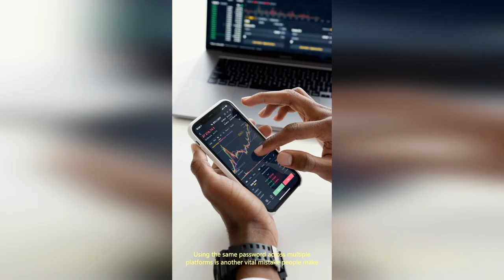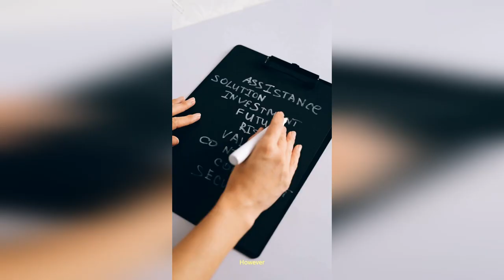What to do and don't on internet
🌐 What to Do and What Not to Do on the Internet 🌐

Navigating the internet can be like exploring a vast ocean; there are treasures to discover, but also hazards to avoid. Our latest video, “What to Do and What Not to Do on the Internet,” is your compass for safe and responsible online exploration.

🔍 Inside the Video:

Essential Dos: Learn the keystones of online safety, like using strong passwords1, enabling two-factor authentication1, and recognizing secure websites1.
Critical Don’ts: Discover what actions to avoid to protect yourself from cyber threats, such as oversharing personal information2 and falling for phishing scams1.
🛡️ Key Highlights:

Best Practices: We’ll guide you through the best practices for internet usage, ensuring you’re equipped to make informed decisions online3.
Responsible Behavior: Understand the importance of digital citizenship and how to engage in the digital world ethically and respectfully2.
💬 Engage with Us:

Your Insights: Have you ever encountered an online pitfall or had a positive digital experience? Share your stories in the comments!
Questions to Ponder: What steps do you take to safeguard your online presence? How do you contribute to a positive online community?
🔑 Keywords to Explore

Remember, the internet is a shared space, and we all play a part in keeping it safe and welcoming. Watch “What to Do and What Not to Do on the Internet” now, and let’s build a better digital world together. 👍